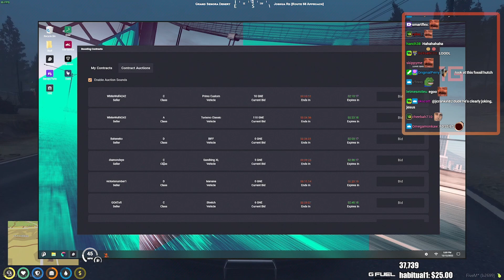Summit1g Shows MR. K CRAZY TRICKS To OUTPLAY EVERY COP in A+ Boost | GTA 5 NoPixel RP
Summit1g Shows MR. K CRAZY TRICKS To OUTPLAY EVERY COP and gets a GIFT from the Puppet Master!!

In this video you can find, summit1g gta rp, summit1g cop chase, bank heist, summit1g funny moments, summit1g highlights, nopixel clips, and much more!